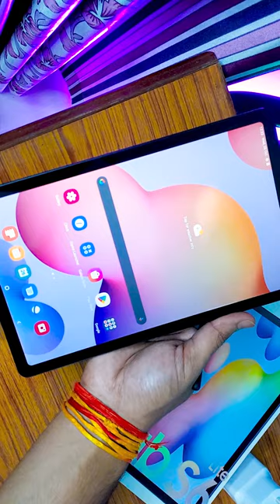Samsung ka Best tablet under ₹18K